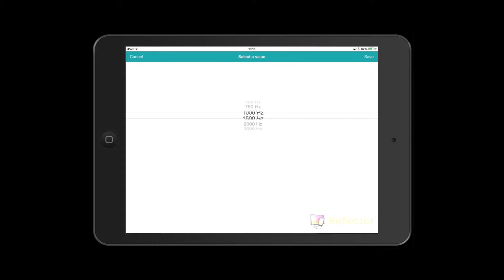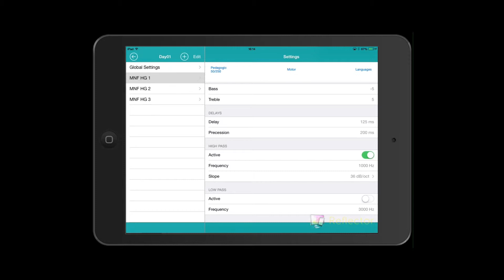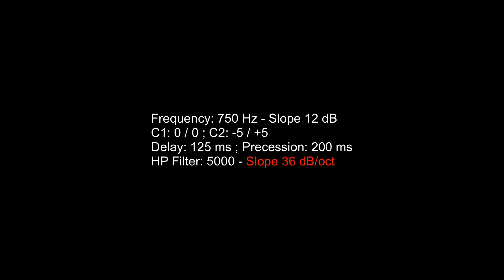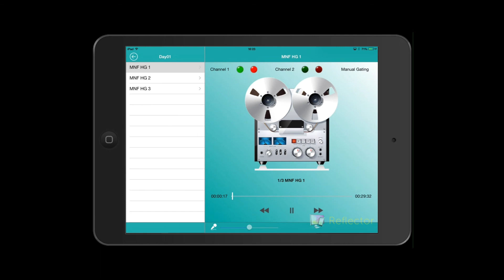12 of 12 iEar APP video manual: playing with settings